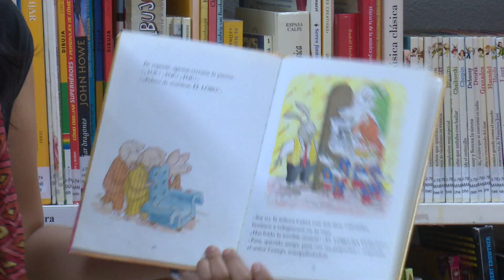Disfraces y cuentos clásicos en el ‘Taller de carnaval para familias’ de Sanse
Fernando NAVARRO / San Sebastián de los Reyes, Madrid /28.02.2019

El pasado martes a las 17:30 horas la biblioteca de la Plaza de la Iglesia de Sanse acogió otra edición del ‘Taller de carnaval para familias’. Una actividad en la que niños y niñas, mayores de tres años y acompañados de un adulto, se reúnen para representar un cuento infantil.

Este año la obra elegida para interpretar fue ‘El lobo ha vuelto’. Una historia que gira en torno al miedo que impone la figura del lobo en los cuentos clásicos.

Durante la hora y media de duración de la actividad, la coordinadora del proyecto, Estrella Escriña, leyó un cuento a los niños y niñas presentes, y les invitó a divertirse a través de canciones, juegos varios y manualidades con las que crear disfraces de personajes clásicos como Caperucita Roja, o el Lobo Feroz.

Algunos de los jóvenes asistentes son asiduos a otras ediciones. Y es que desde el año 2013, esta actividad se ha ido celebrando anualmente para disfrute de padres e hijos.